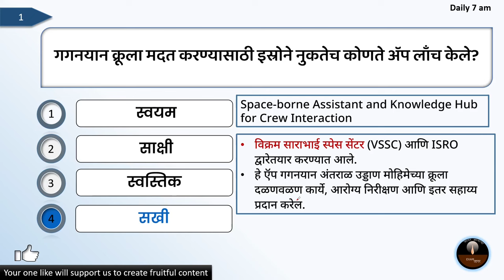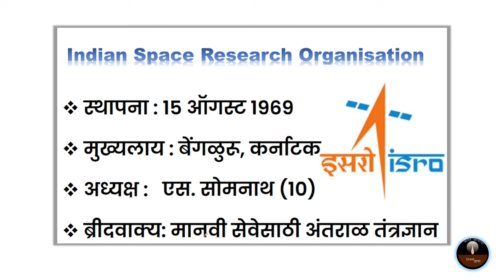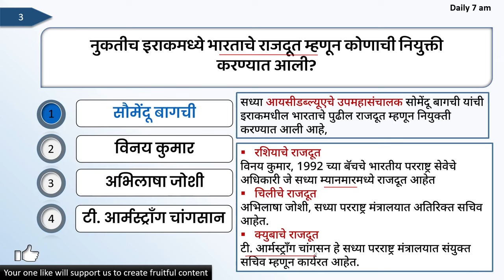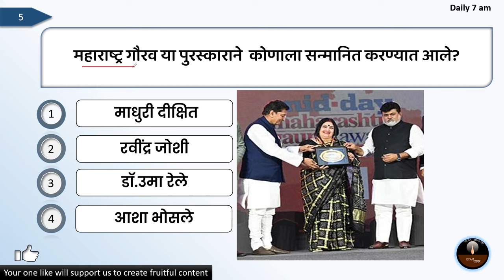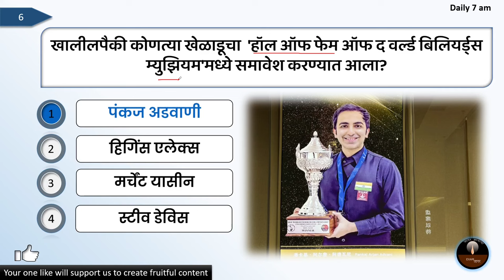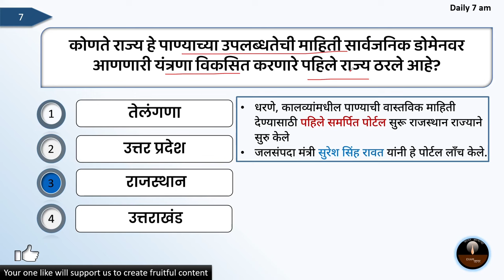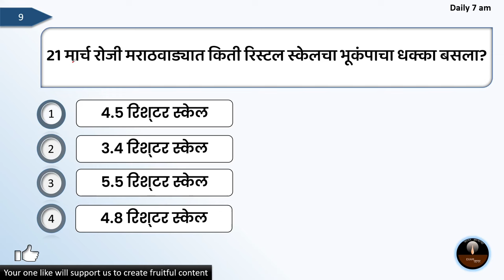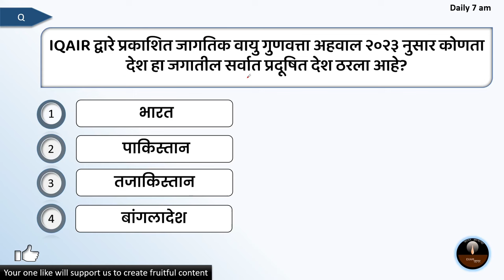चालू घडामोडी | 22 March 2024 |Marathi Current Affairs